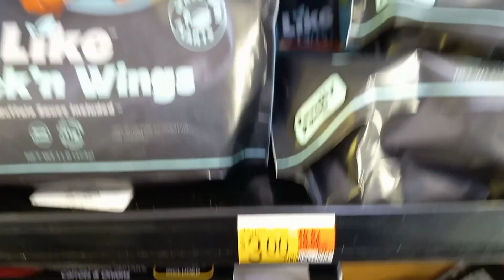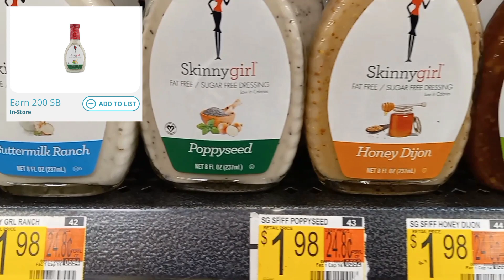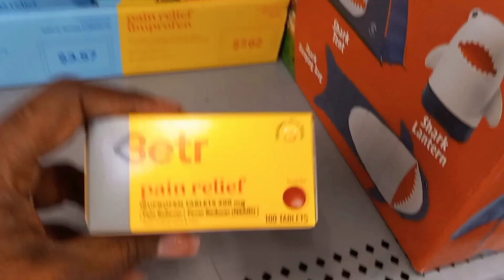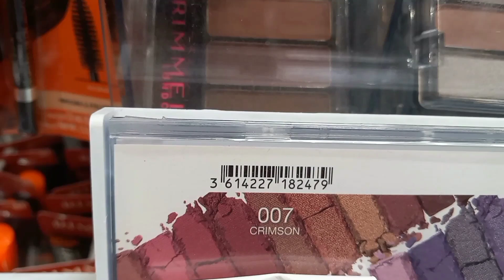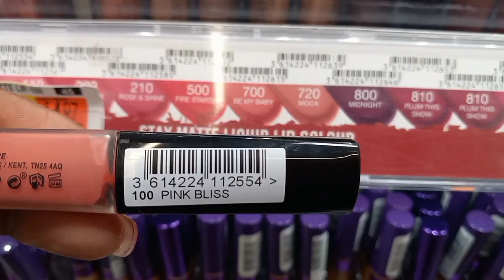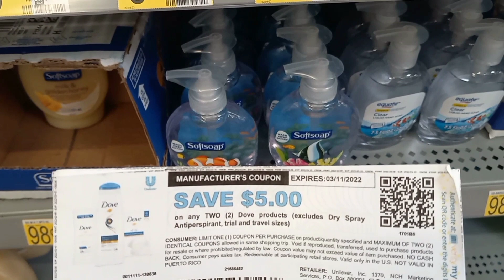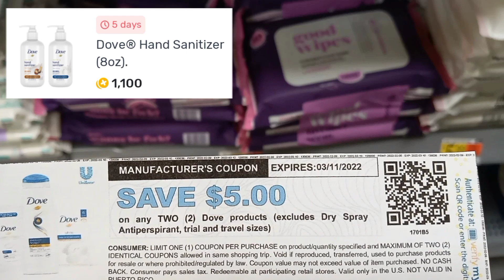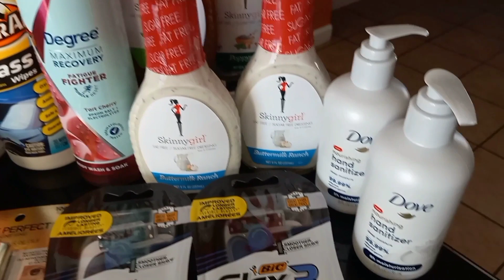Walmart Ibotta Haul// $30 in Revlon Overage 🤑//Lots of New Deals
🔸 Google Doc

🔹Ibotta
mbilklq

🔹️Tada
coming soon

TA1DU

🔹Field Agent
sm6vu94

🔹Shopkick
Use code BEST159373 or download

◼Trusted Ip Fairies on Ig:
🔸808sweetcouponer
🔸fastturnaround4u
🔸highdesert_couponfairy (insert fairy)